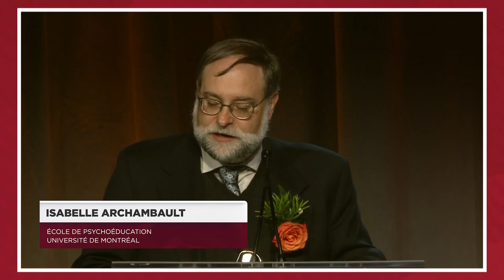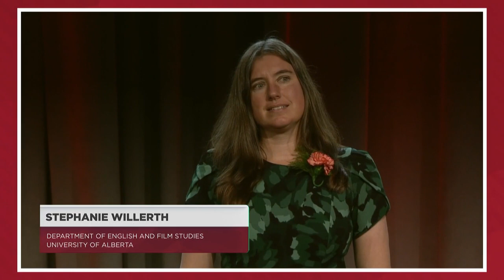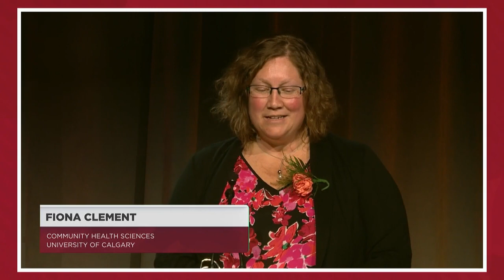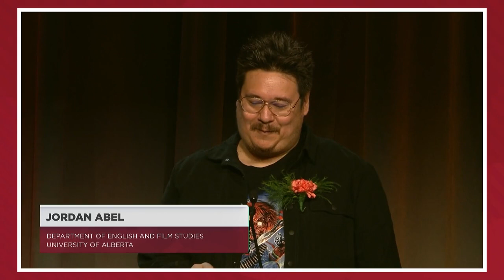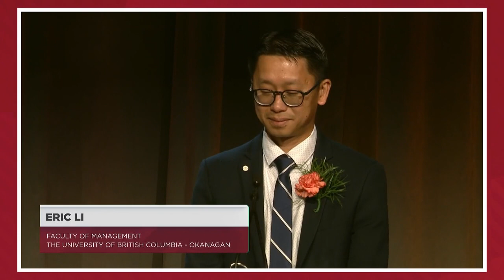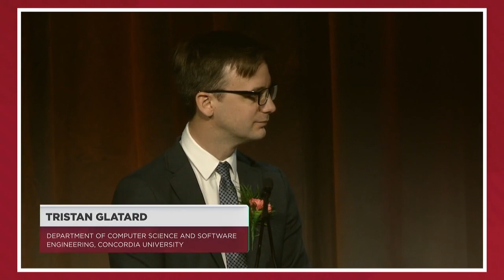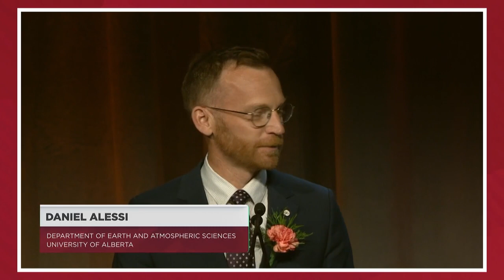2022 | Presentation of New Members of the College | Présentation des nouveaux membres du Collège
This ceremony welcomes new Members of the College in a format that showcases the interdisciplinary character of the College.
Cette cérémonie accueille les nouveaux membres du Collège dans un format qui met en valeur le caractère interdisciplinaire du Collège.